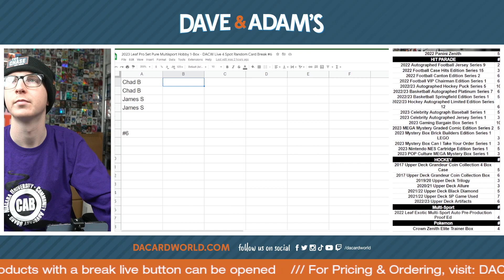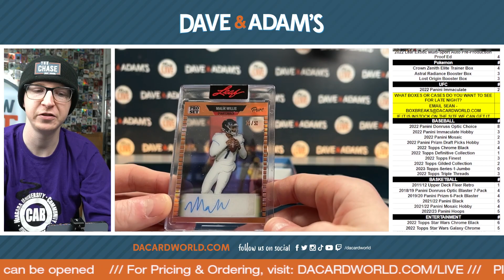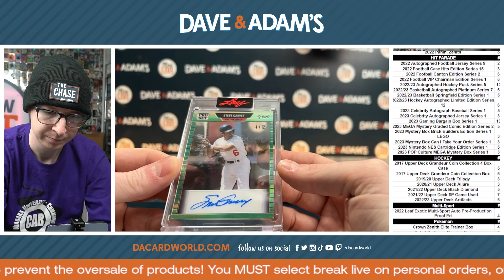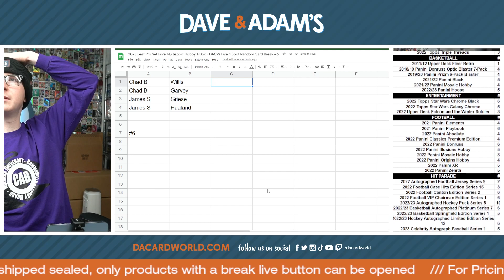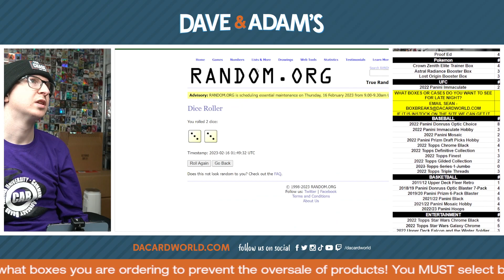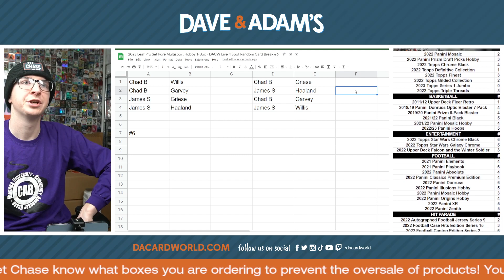2023 Leaf Pro Set Pure Multisport Hobby 1-Box - DACW Live 4 Spot Random Card Break #6